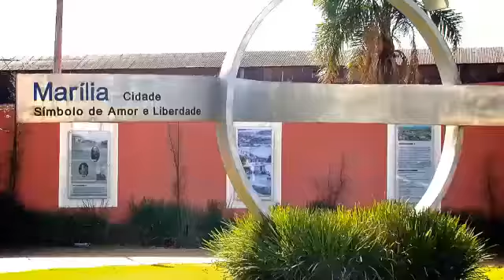Marília | Roteiro 04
Marília - Roteiro 04 - Circuito Sesc de Artes